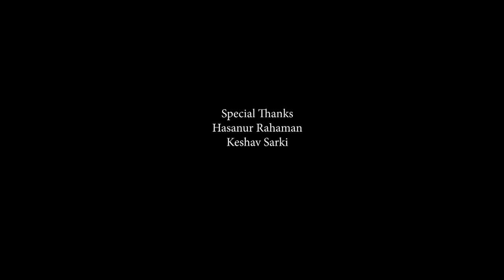Sadhana Kala Kendra Mirik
Sadhana Kala Kendra family wishes you a very Blissful INDEPENDENCE DAY...
A patriotic dance directed by Dipen Basnet...
Produced by Future I Production...